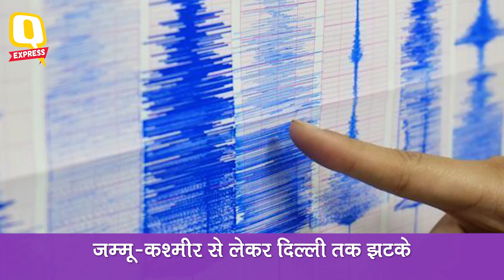QExpress: आगरा में VHP ने निकाली तिरंगा यात्रा, भूकंप से हिला उत्तर भारत- Quint Hindi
बजट, क्रिकेट, चुनाव नतीजे:1 फरवरी न्यूज के हिसाब से क्यों है खास
आगरा में विश्व हिंदू परिषद ने निकाली तिरंगा यात्रा, प्रशासन अलर्ट
करंज का नया अवतार लॉन्च,जानिए नौसेना की इस सबमरीन की खासियत
भूकंप से हिला उत्तर भारत, दिल्ली-एनसीआर में भी झटके
अब नहीं आएगा नारंगी पासपोर्ट, विदेश मंत्रालय ने पलटा फैसला